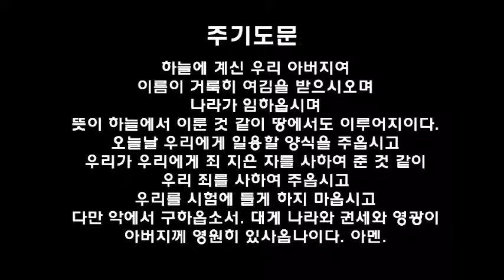필라한빛성결교회 레위기 23장 강해